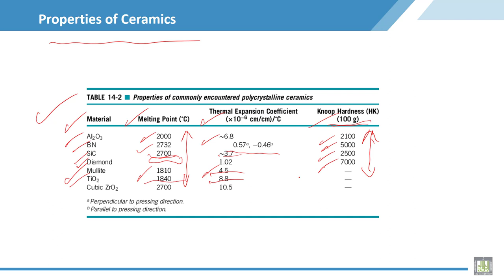Material Science - 2 | C5-L4 | Properties of Ceramics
Lecture 4 : Properties of Ceramics
Explain  properties of ceramic